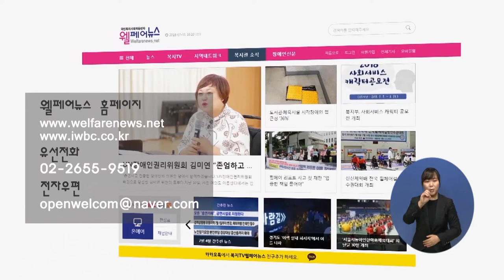복지TV뉴스 1514 8월12일 수 8